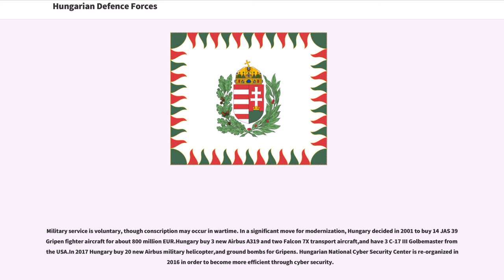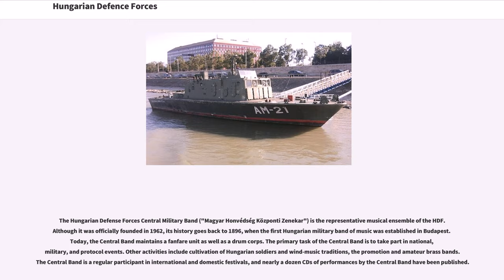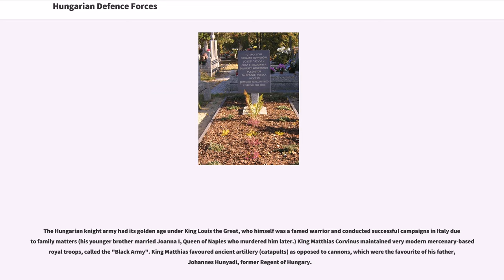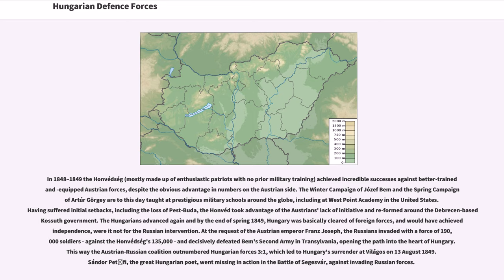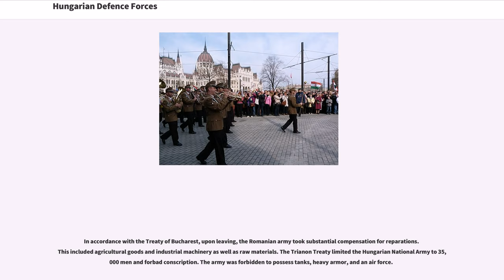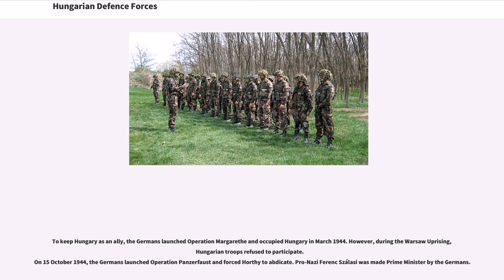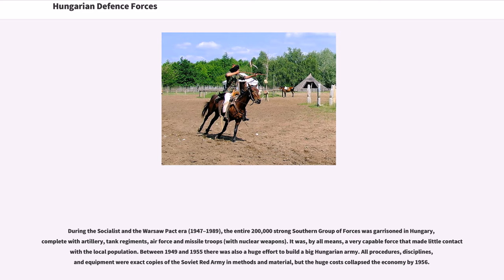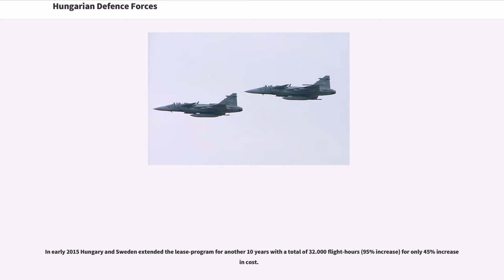Hungarian Defence Forces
Hungarian Defence Forces () is the national defence force of Hungary. The President holds the title of commander-in-chief of the nation's armed forces. The Ministry of Defence jointly with Chief of staff administers the armed forces, including the Hungarian Ground Force and the Hungarian Air Force. Since 2007, the Hungarian Armed Forces is under a unified command structure. The Ministry of Defence maintains the political and civil control over the army. A subordinate Joint Forces Command is coordinating and commanding the HDF corps. In 2016, the armed forces had 31.080 personnel on active duty, the operative reserve brought the total number of troops to fifty thousand. In 2017, military spending will be $1.21 billion, about 0.94% of the country's GDP, well below the NATO target of 2%. In 2012, the government adopted a resolution in which it pledged to increase defence spending to 1.4% of GDP by 2022.

Military service is voluntary, though conscription may occur in wartime. In a significant move for modernization, Hungary decided in 2001 to buy 14 JAS 39 Gripen fighter aircraft for about 800 million EUR.Hungary buy 3 new Airbus A319 and two Falcon 7X transport aircraft,and have 3 C-17 III Golbemaster from the USA.In 2017 Hungary buy 20 new Airbus military helicopter,and ground bombs for Gripens. Hungarian National Cyber Security Center is re-organized in 2016 in order to become more efficient through cyber security.

In 2016, the Hungarian military has about 700 troops stationed in foreign countries as part of international peacekeeping forces, including 100 HDF troops in the NATO-led ISAF force in Afghanistan, 210 Hungarian soldiers in Kosovo under command of KFOR, and 160 troops in Bosnia and Herzegovina. Hungary sent a 300 strong, logistics unit to Iraq in order to help the US occupation w...